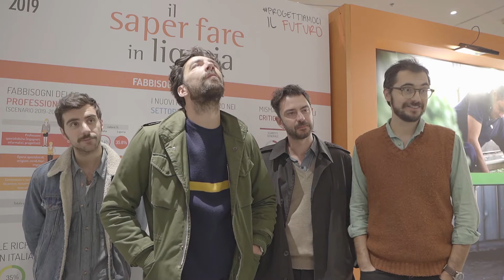EX OTAGO @ Orientamenti con Progettiamocilfuturo